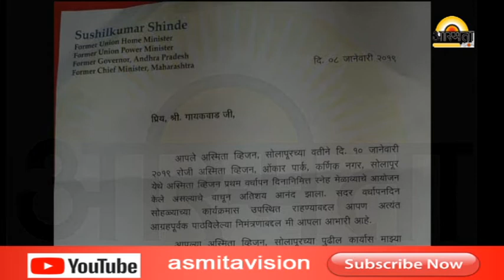अस्मिता व्हिजनला शुभेच्छा - शिंदे साहेब ........ /Asmita vision news Solapur/ 27-01-2019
news channel solapur mahharashtra अस्मिता व्हिजनला शुभेच्छा - शिंदे साहेब /Asmita vision news Solapur/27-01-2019